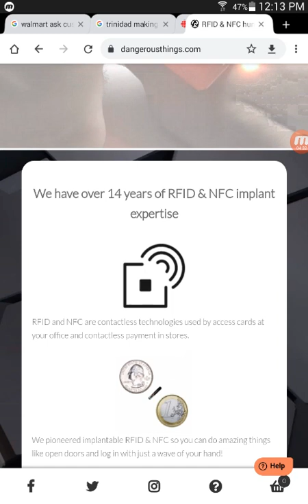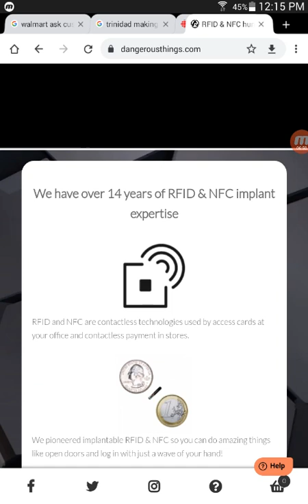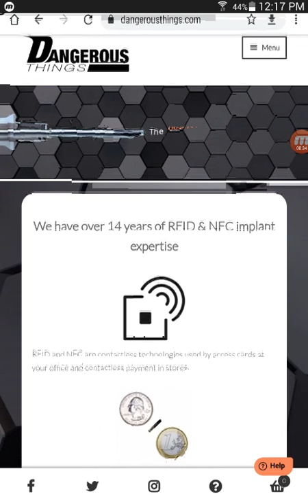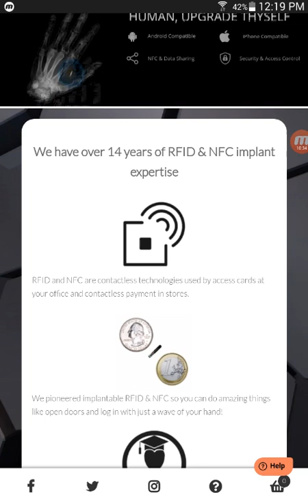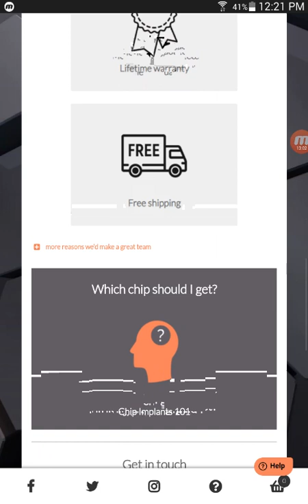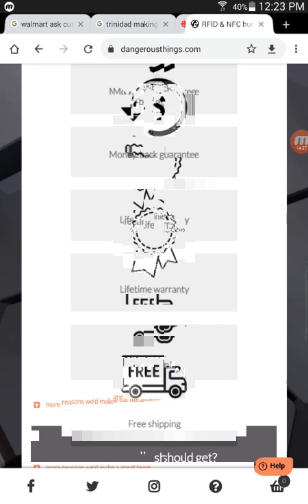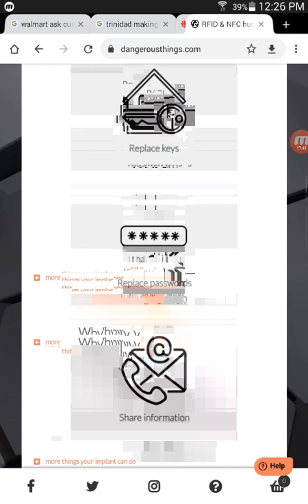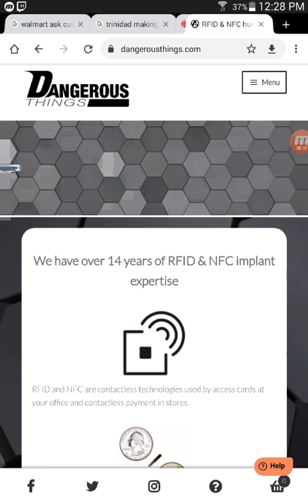Rfid sites to get the chip and stuff with it